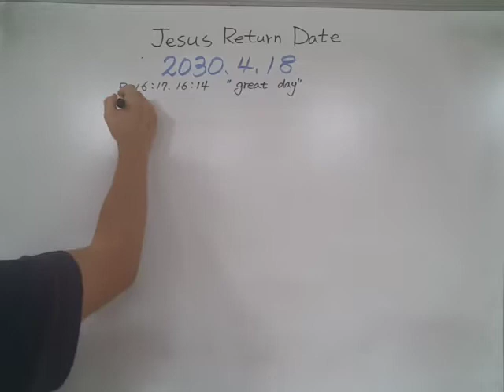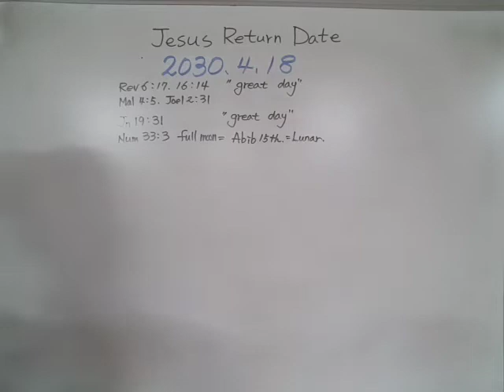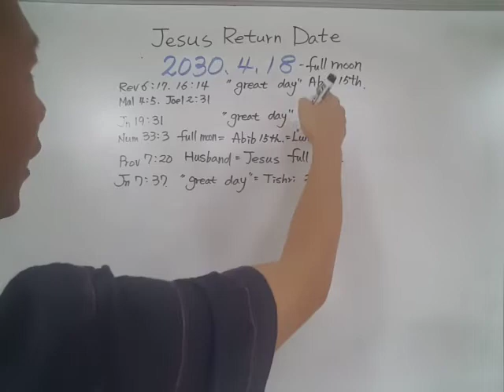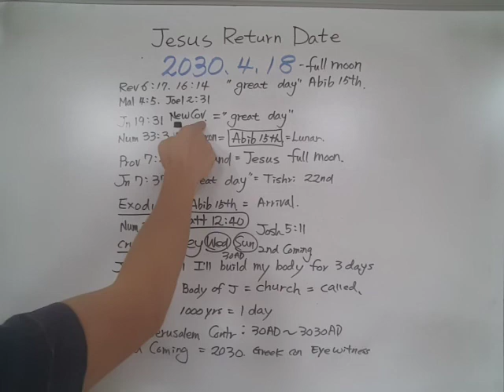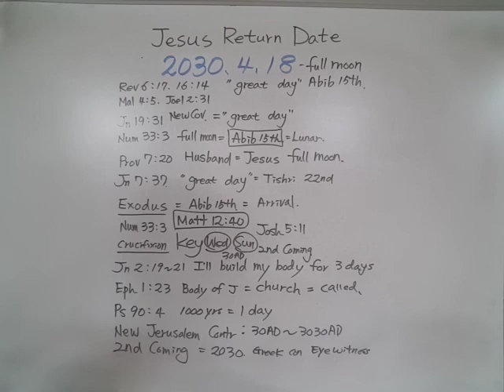Jesus Return Date